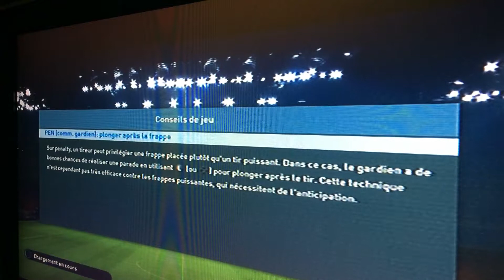Pes 2016 euro 2016 sur ps3 ( Portugal 🇵🇹 vs Allemagne 🇩🇪 la revanche)